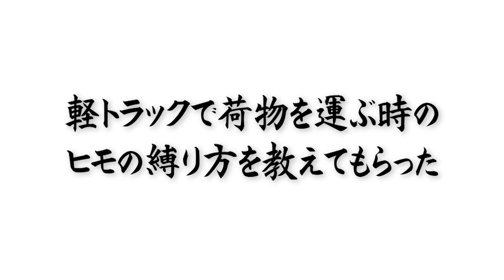軽トラックで荷物を運ぶ時のヒモの縛り方を教えてもらった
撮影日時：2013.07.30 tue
撮影場所：石川県七尾市
Camera：iphone5
編集：Adobe Premiere

内容：
軽トラックで荷物を運ぶときに、荷物が落っこちないように
キツク縛る時の縛り方を教えて頂きました。
けっきょく何縛りかは教えてもらえませんでしたが...笑